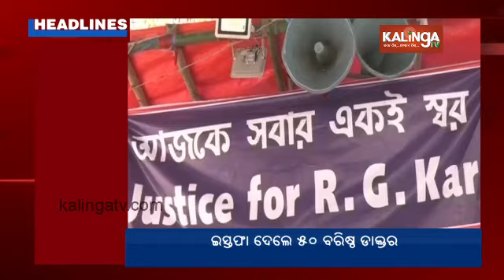4 PM Headlines || October 08, 2024